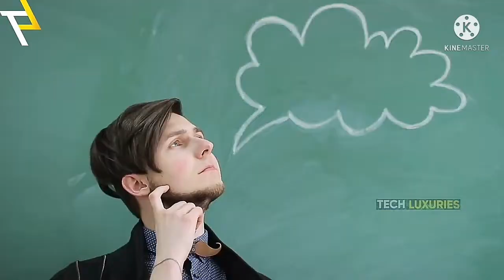5 most expensive things in the world